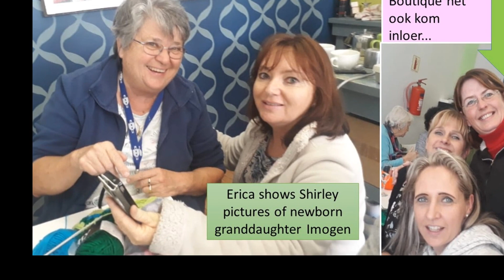Spring has sprung September 2018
"The yarn forms the stitches,
the knitting forges the friendships,
the craft links the generations."
- Karen Alfke